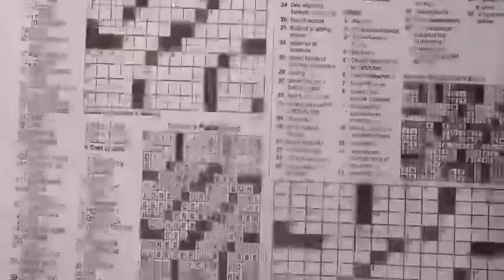Robert Riza Highlights